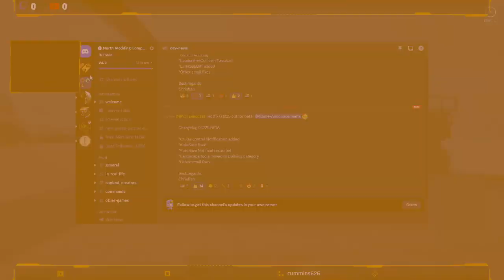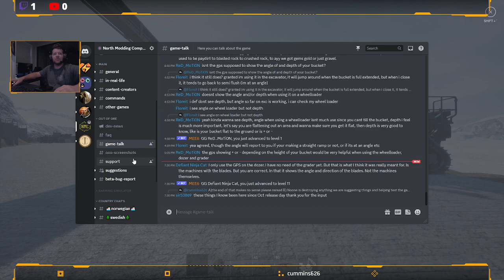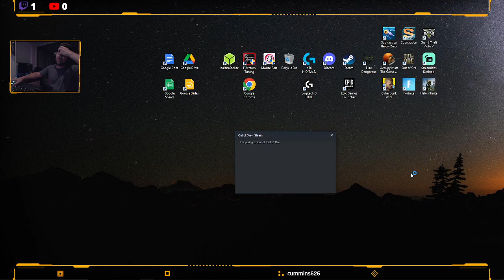Out of Ore Beta V 0.1225